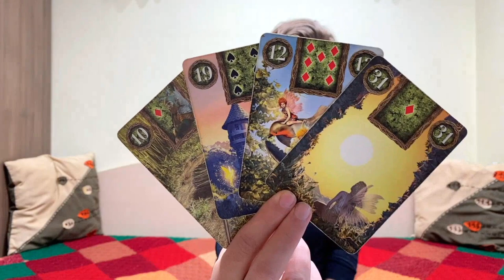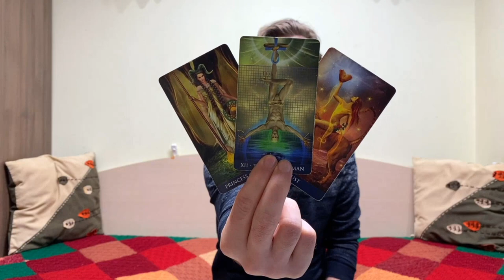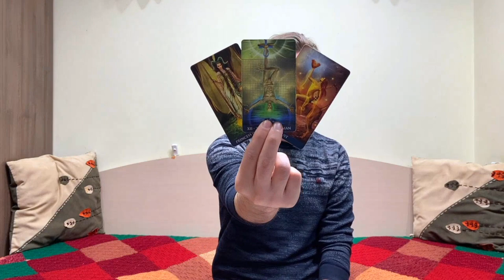🤍 LIBRA ♎ A PHONE CALL you have been hoping for is coming 🥰 April 8-14 2024 tarot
🤍 LIBRA ♎ A PHONE CALL you have been hoping for is coming 🥰 April 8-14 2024 tarotPersonal Tarot Readings and Tarot Courses on my website below